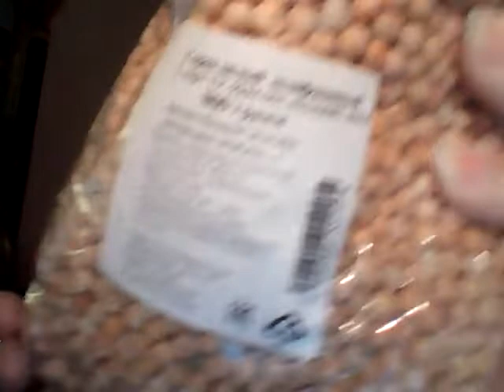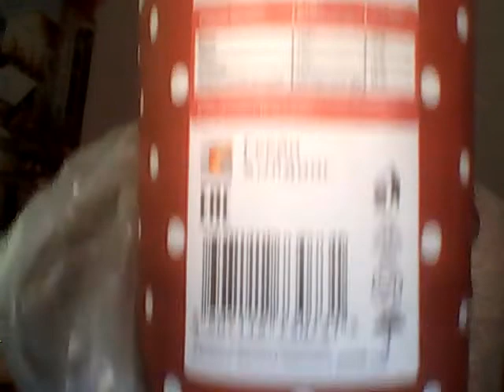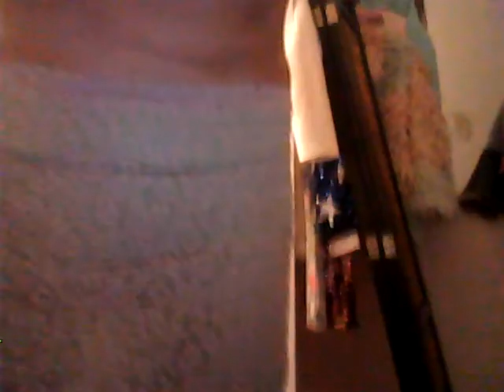Телефон Творческой студии позитивного мышления Татианы Салмановны Мактум Сайфуддин 7 981 8456182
ВЫ МОЖЕТЕ ЗАКАЗАТЬ И ОПЛАТИТЬ С ДОСТ ПРОДУКТЫ В ИНТЕРНЕТ МАГАЗИНЕ ПЕТЕРБУРГА И ПРИСЛАТЬ ИХ ДЛЯ МЕНЯ Татианы Салмановны Мактум Сайфуддин МОЙТЕЛ 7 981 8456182

«подарочные карты магазинов продуктов питания»...
market.yandex.ru›search?text=подарочные…продуктов…
Подарочный сертификат «Перекресток» Не знаете, что подарить, как помочь накрыть стол или оптимизировать закупку продуктов и бытовых мелочей для дома и работы? Для таких разных целей подойдёт одно решение — подарочная карта…

Если вы хотите СТАТЬ СПОСОРОМ МОЕЙ ДАННОЙ СТР ВКОНТАКТЕ Татианы Салмановны Мактум Сайфуддин МОЯ кредитНАЯ картА 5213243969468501 Банк Тинькофф, на эту мою карту деньги перечислять не надо, она заблокирована по моей просьбе, позже напишу др номер моей кредитной карты Банка Тинькоф

Если вы хотите СТАТЬ СПОСОРОМ МОЕЙ ДАННОЙ СТР ВКОНТАКТЕ Татианы Салмановны Мактум Сайфуддин ВЫ МОЖЕТЕ ОПЛАТИТЬ ПЕРЕЧИСЛИТЬ ДЕНЬГИ НА МОЙ МОБ ТЕЛЕФ 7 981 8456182